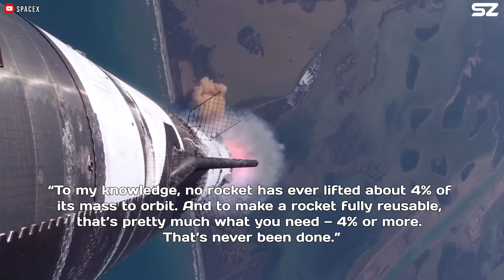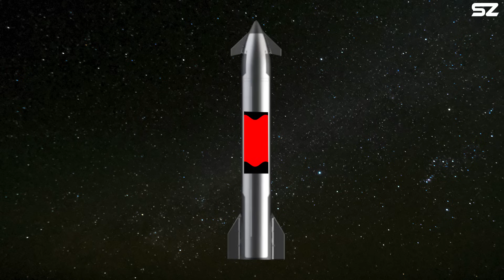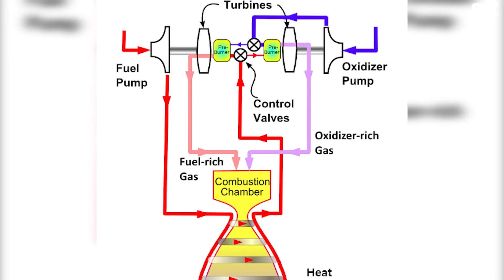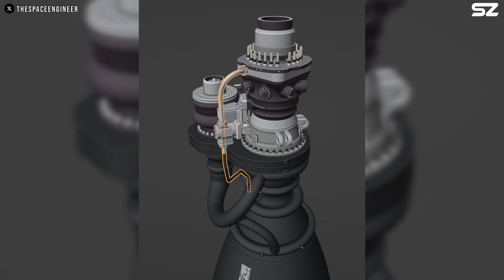Why is it Hard for SpaceX to get Starship Success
It has been over ten years since the Starship project began development. While SpaceX has achieved some impressive milestones, the vehicle is still likely years away from becoming fully operational. So, why is Starship so difficult to get right?
Elon Musk once said that Starship “absorbs more of his mental energy than probably any other single thing. It is so preposterously difficult, that there are times when he wonders whether SpaceX can actually do this.”
And he’s not exaggerating. Musk later broke down why building this massive two-stage rocket is such a monumental challenge, he said:” Earth is a tough place to launch from. We’ve got strong gravity (the strongest of any planet in the Solar System) and a thick atmosphere. That combination makes getting to space anything but easy.”
“A typical orbital rocket,” he explained, “might be able to get about 2% of its liftoff mass into orbit.” Then he added, “To my knowledge, no rocket has ever lifted about 4% of its mass to orbit. And to make a rocket fully reusable, that’s pretty much what you need — 4% or more. That’s never been done.”
What Musk is talking about can actually be explained by the classic rocket equation. A rocket moves by throwing mass (exhaust) out the back at high speed, using the principle of momentum conservation. But here’s the catch: a rocket needs fuel to carry both itself and more fuel. And to carry that extra fuel, you need even more fuel. It’s a tricky, compounding problem. That’s why just getting into orbit is already incredibly hard.
Now imagine trying to do that and making the rocket come back down safely so it can be reused. That adds another level of complexity. You don’t just need extra fuel for the return trip. You also have to deal with re-entry. For Starship’s upper stage, that means carrying a heat shield and aerodynamic flaps, which add even more mass.
So, how can SpaceX actually pull this off? Well, first, they use every technique and trick available to squeeze as much performance as possible out of their rockets. One standout example is the thing called hot staging.
At launch, gravity naturally keeps the liquid propellants settled at the bottom of the rocket’s tanks. So when the valves open, gravity helps the fuel flow smoothly into the turbopumps. This works just fine for the first stage because the engines are firing and generating strong upward acceleration, which keeps everything in place.